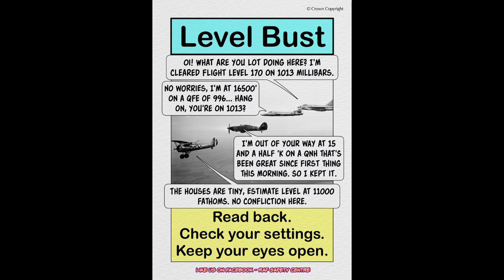Gyrocopter buyers guide webinar, buddy system and 3 fatal November crashes inc one today in Scotland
When: Nov 14, 2020 21:00 London
Topic: Autogyro and Magni buyers guides 2100UTC November 14th

It will be a free and simple service where I connect experienced pilots who have expressed an interest in helping.  It will take time to build into something useful but lets together make gyroplanes safer.  Cheers.